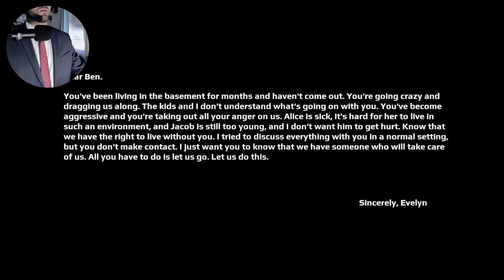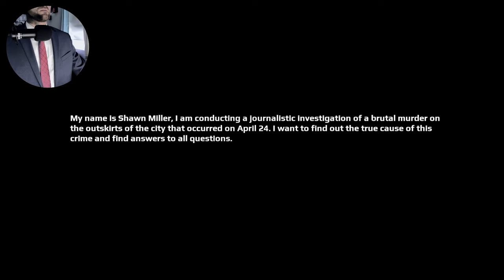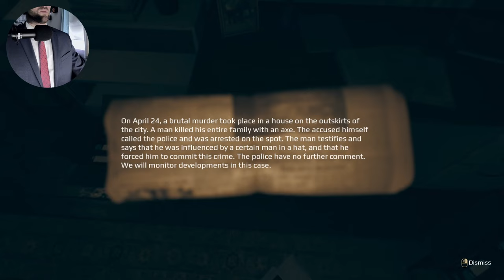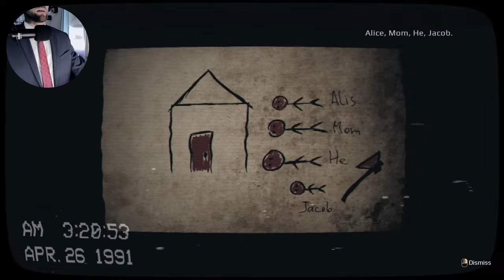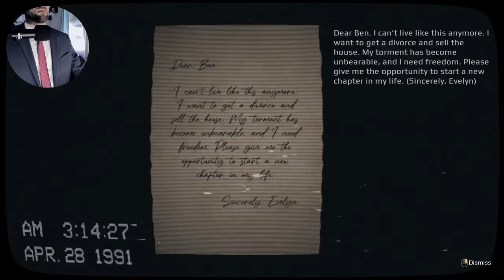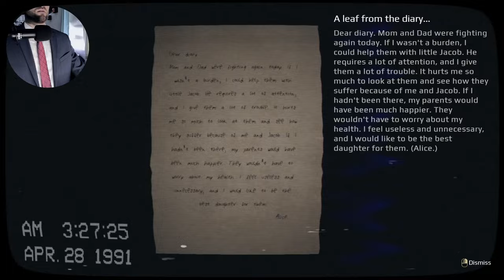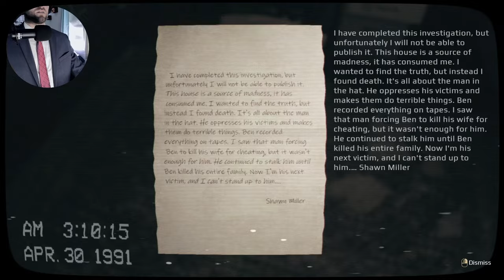HE MADE Us Do It!! | New Horror Game | April 24th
We play as an experienced journalist who always strives to uncover the truth. We manage to gain access to the house, which is guarded by the police, in connection with a terrible incident.

In the house, we discover VHS recordings. The tapes capture the moments of events related to that fateful night and what happened afterwards. Gradually, watching the tapes, we begin to realize that we are being watched. And the consequences after viewing will be irreversible.